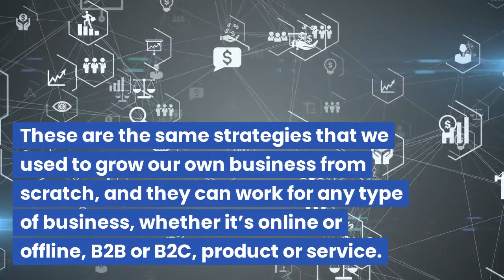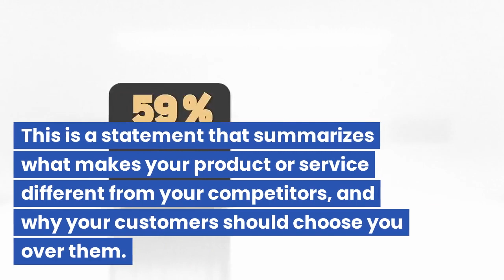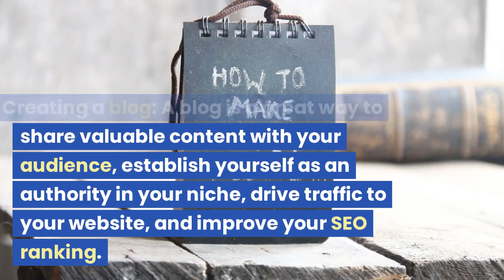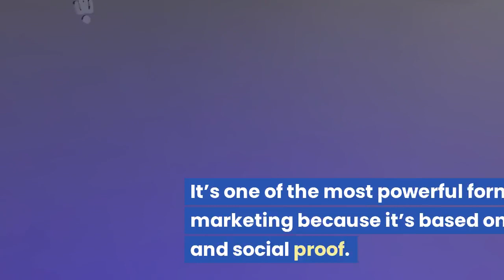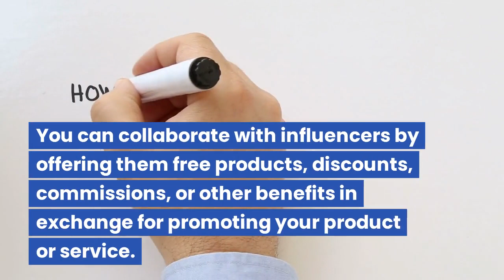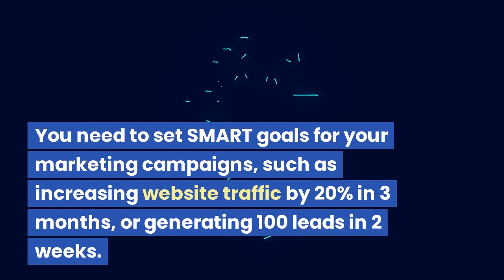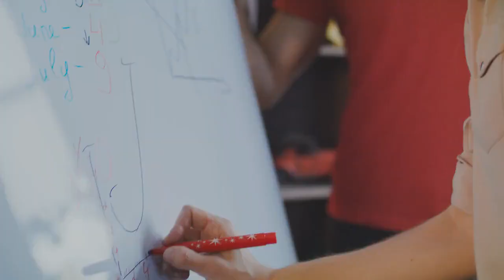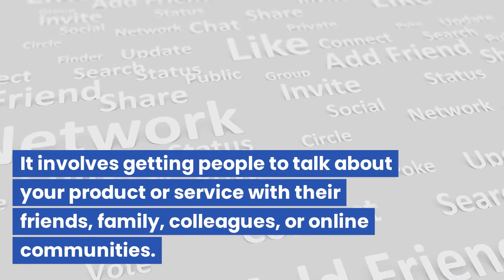🤣🤣🐱‍🏍212 How To Market Your Business Startup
How To Market Your Business Startup
Marketing is one of the most important aspects of running a successful business startup, but it can also be one of the most challenging and expensive. How do you get your product or service in front of the right people, without breaking the bank?
In this video, you’ll learn how to market your business startup effectively and affordably. You’ll learn how to:
• Define your target audience that shows who your ideal customers are, what their pain points are, what their goals are, and how your product or service can help them
• Create a unique value proposition that shows what makes your product or service different from your competitors, and why your customers should choose you over them
• Build an online presence that shows how you can reach and communicate with your audience, build trust and credibility, and showcase your products or services
• Leverage word-of-mouth marketing that shows how you can get people to talk about your product or service with their friends, family, colleagues, or online communities
• Test and optimize your marketing campaigns that shows how you can monitor, measure, and analyze your marketing performance, and experiment with different strategies, channels, messages, and audiences
By following these strategies, you’ll be able to market your business startup effectively and affordably.
If you want to learn more about how to market your business startup, watch this video now!
bullet points
• Learn how to market your business startup in 5 easy steps
• Discover the best practices and tips for creating and executing a successful marketing plan
• Find out how to avoid the common mistakes and pitfalls that can ruin your marketing efforts
• Get examples and case studies of successful marketing campaigns that you can learn from or emulate
• Grow your business faster by attracting more customers, generating more sales, and increasing your brand awareness

1. How To Grow Your Business
2. The Lean Startup
3. How To Repair your credit
4. Make Money with Podcasting
5. Launch Your Product In 2023
6. Make Money With Real Estate Investing
7. 10 Best Credit Cards For 2023
8. Free Money From US Government For Education
9. Free Money From US Government For Healthcare
10.  Free Money From US Government For Housing
11. Make Money With Online Courses In 2023